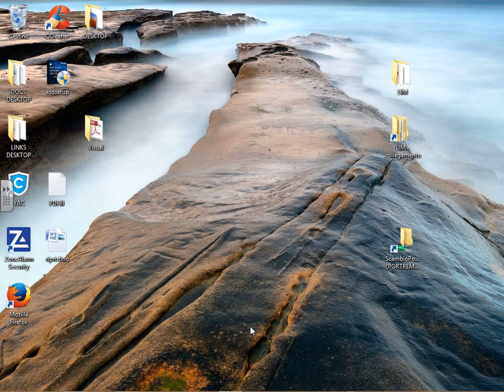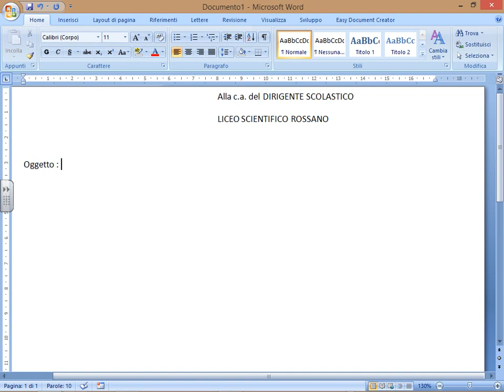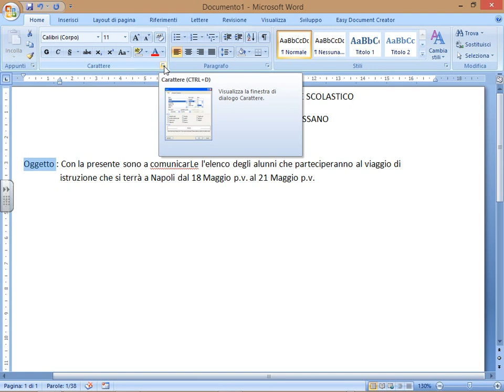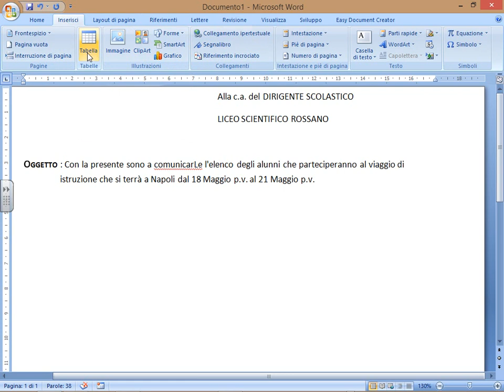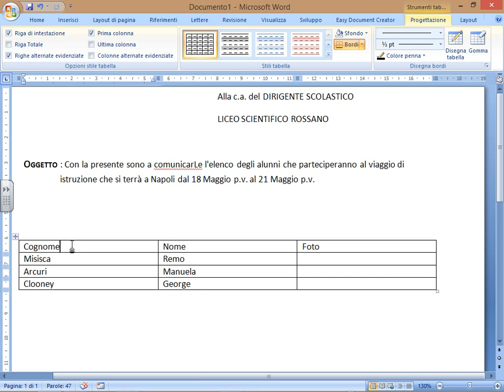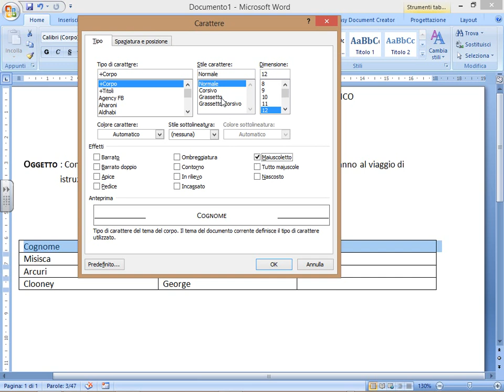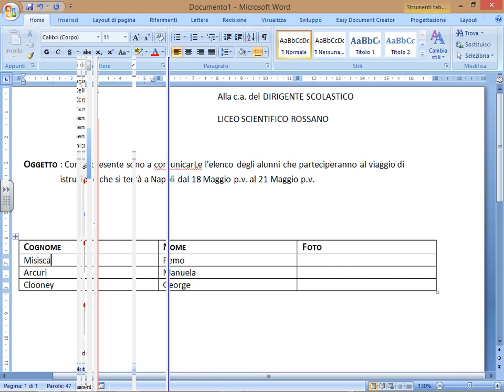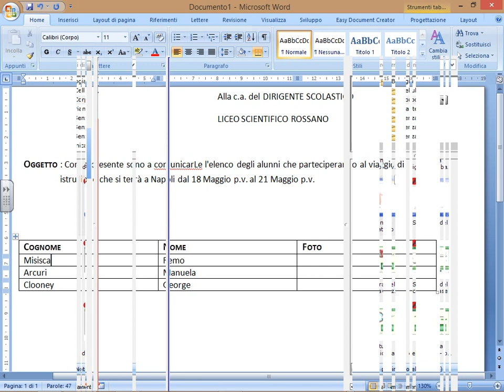LEZIONE SU WORD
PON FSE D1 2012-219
Modulo informatica
Nuovi media, LIM e didattica inclusiva
Esperto Ing. Remo Misisca
Tutor Elena Castiglioni